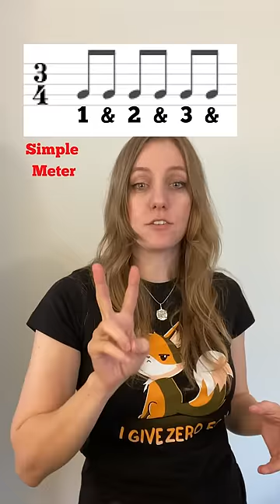3/4 time vs 6/8 time signature